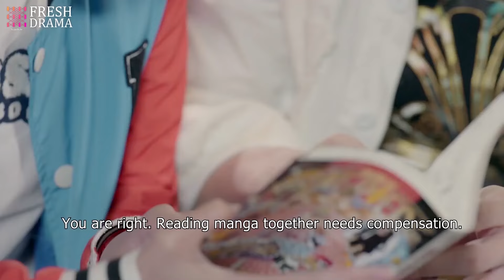When he came to the manga store, he found his girlfriend was so close to his love rival, so he decid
Drama title: As Soft As You (uploaded in this channel)